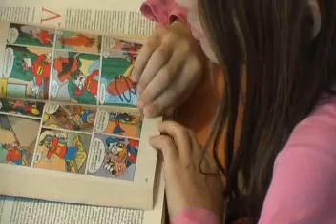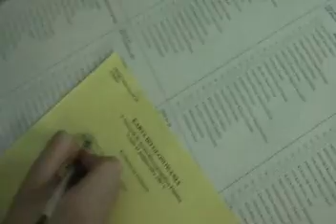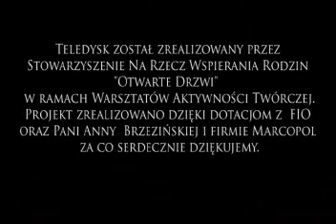W.A.T._videoclip_"11.11."